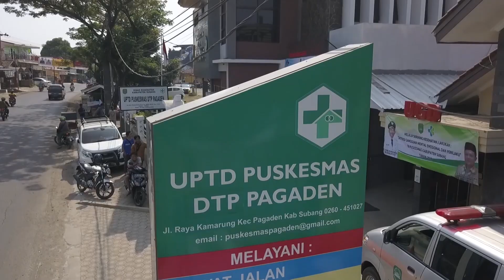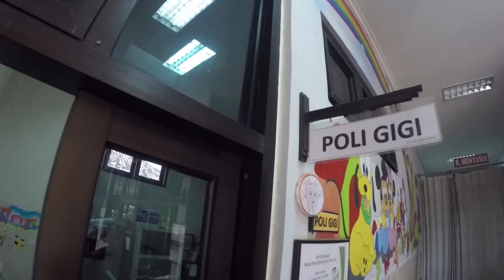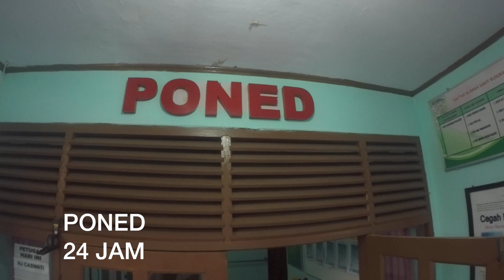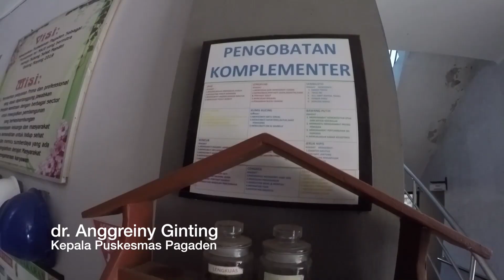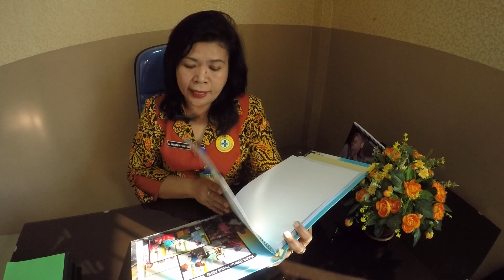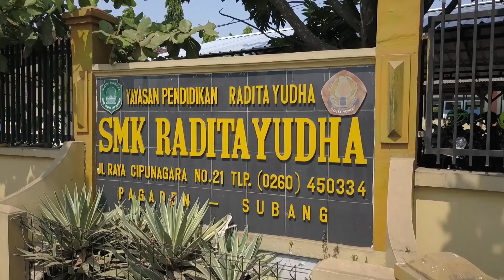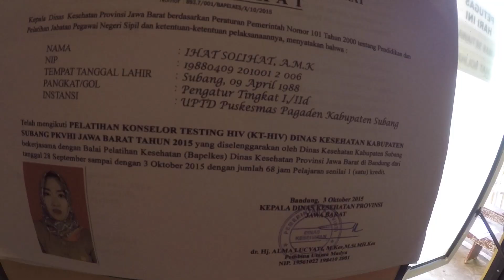PUSKESMAS PAGADEN SUBANG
profil singkat
Jawa Barat
Indonesia